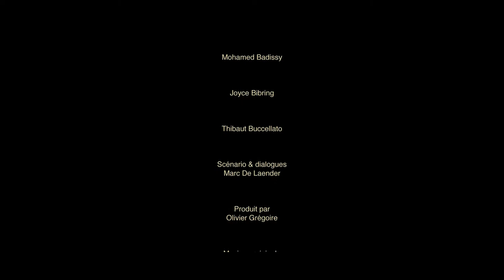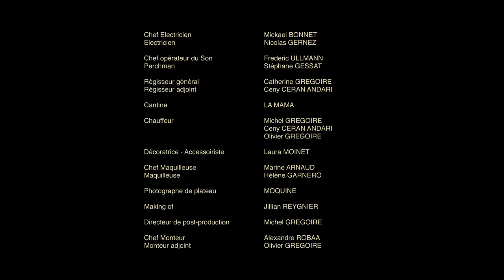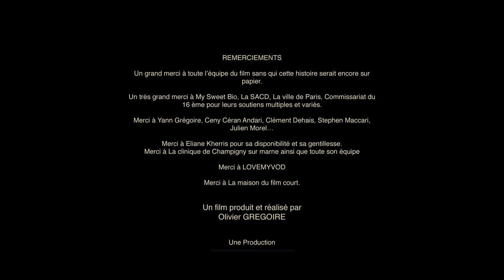Film complet - Et S'il Était (2015)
Pitch : Sur le chemin pour se rendre à la clinique où sa femme s'apprête à accoucher, Noam voit son avenir se matérialiser... Réalisé par Olivier Grégoire ("Une Femme En Miroir" avec Sara Forestier et "Félis Catus"). filmographie complète

ET S'IL ETAIT Bande Annonce VF Titre original : About Time © Odgy Films Catégorie Film & Fantastique production : ODGYFILMS réalisation : Olivier Grégoire scénario : Marc De laender image : Adrien Radici avec Mohamed Badissy, Joyce Bibring, Thibaut Buccellato, et Anne Sophie Nallino Eliane Kherris